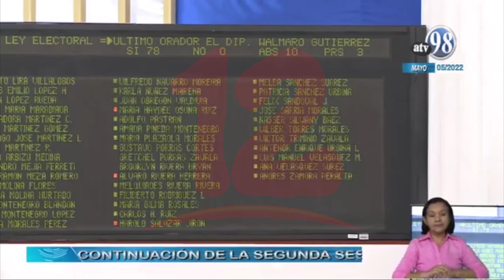Diputados reforman Ley 331 Ley Electoral con 78 votos a favor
Noticias12Nicaragua A pocos meses para que se lleven a cabo las elecciones municipales, diputados en la asamblea nacional aprobaron la reforma a la Ley 331 Ley Electoral, en las que se reformaron varios artículos, la bancada liberal no apoyó dicha reforma, debido a cambios que les afectará en dicho proceso.